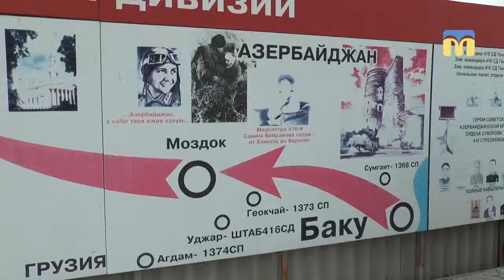У Березанському районі вшанували пам`ять воїнів, загиблих у роки Другої світової війни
У селі Червоноукраїнка  Березанського району відбулися  заходи до Дня пам`яті та примирення і Дня перемоги над нацизмом. Відкрив захід   пілот літака ЯК-50 Святослав Чайченко, виконуючи елементи вищого пілотажу.